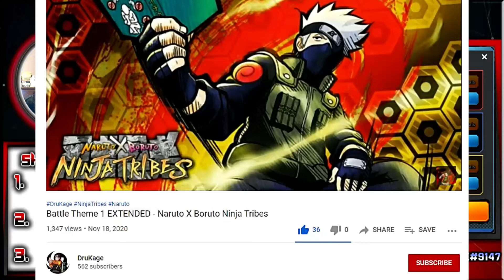First Time Playing [Ninja Tribes] New Favorite Game!!!